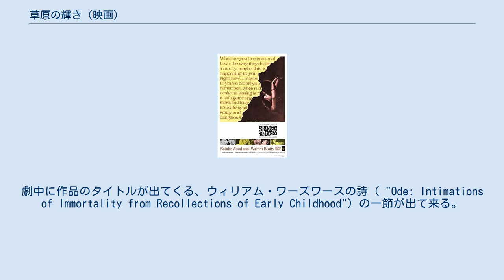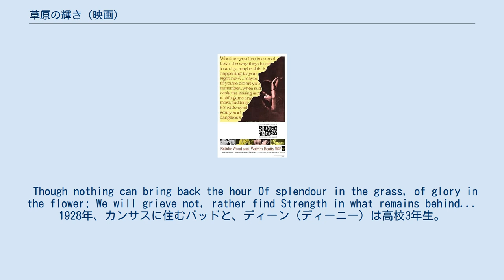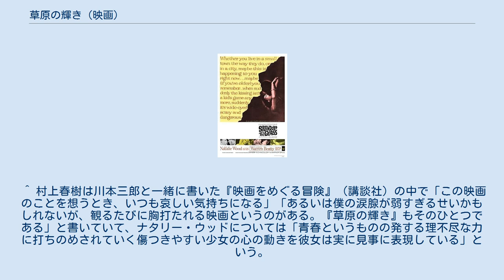草原の輝き (映画)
エリア・カザンの監督映画
『草原の輝き』（そうげんのかがやき、Splendor in the Grass）は、1961年のアメリカの青春映画である。
 1920年代のアメリカを舞台にエリア・カザンがメガホンを撮った青春悲恋映画。
当時既にスター女優だったナタリー・ウッドの相手役に選ばれるというラッキーな映画デビューを果たしたウォーレン・ベイティがこの映画でスターになった。
 母親から押しつけられた貞操観念と傲慢な父親の干渉で、愛し合う二人が悲劇を迎える。
世界大恐慌を背景に青春と家族が描かれる。
 のちに1981年にテレビドラマとしてもリメイクされた。
劇中に作品のタイトルが出てくる、ウィリアム・ワーズワースの詩（ "Ode: Intimations of Immortality from Recollections of Early Childhood"）の一節が出て来る。
 Though nothing can bring back the hour Of splendour in the grass, of glory in the flower; We will grieve not, rather find Strength in what remains behind... 1928年、カンサスに住むバッドと、ディーン（ディーニー）は高校3年生。
愛し合っているが、ディーンの母親は保守的な倫理観の持ち主で「男は尻軽な女を軽蔑する。そういう女とは結婚したがらない」ということもあって、母親に会わせづらいディーンはバッドのすべてを受け入れるに至らない。
バッドの父で石油業者のエイスは息子がフットボールの選手であることが大自慢で、イェール大学に入れたがっているが、バッドには父親の期待が心の負担になっている。
父は理解あるように振舞うが本能的には暴君で、姉のジェニーが家出して堕落してしまい、大学を追われたのも、こんな父のいる家庭がたまらなかったからだ。
バッドはひたむきなのだが、彼女はそれを受けとめてくれない。
父は「女には2種類あって、時々気晴らしに遊ぶ女と、結婚する女だ。感情に任せて、責任取らされるようなことはするな」という。
そんなことでイライラした気持を、バッドは折にふれて乱暴な行動で爆発させる。
ついに同級生でコケティッシュな娘ファニタの誘惑に負ける。
 青春の悩みに苦しんでいるディーンはこの事件でショックを受け、ワーズワースの詩の授業の途中に教室を抜け出し、川に身を投げる。
救助に飛び込んだバッドのおかげで死を免れたディーンは精神病院に入院する。
父の希望通りイェール大学に入ったバッドは、勉強にも身が入らず、酒ばかり飲み、あげくにアンジェリーナというイタリア娘と結ばれてしまう。
学校は退学寸前のところまでいっている。
そこで父のエイスはニューヨークへ出かける。
ちょうど、1929年の世界大恐慌がやってきた。
エイスは大打撃をかくして息子に会い、女をバッドの寝室に送り込んだりするが、その夜窓から飛びおりて自殺する。
 ディーンは病院で知り合ったジョニーという若い医師と婚約する。
退院してから、バッドが田舎へ引込んで牧場をやっていることを知り、訪ねて行く。
バッドはアンジェリーナとつつましく暮らしていた。
2人は静かな気持ちで再会する。
 ^ 村上春樹は川本三郎と一緒に書いた『映画をめぐる冒険』（講談社）の中で「この映画のことを想うとき、いつも哀しい気持ちになる」「あるいは僕の涙腺が弱すぎるせいかもしれないが、観るたびに胸打たれる映画というのがある。『草原の輝き』もそのひとつである」と書いていて、ナタリー・ウッドについては「青春というものの発する理不尽な力に打ちのめされていく傷つきやすい少女の心の動きを彼女は実に見事に表現している」という。